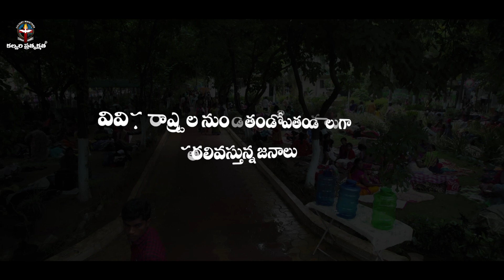50దినాల ముగింపు సభకు తండోపతండాలుగా తరలి వస్తున్న ప్రజలుcalvaryministries